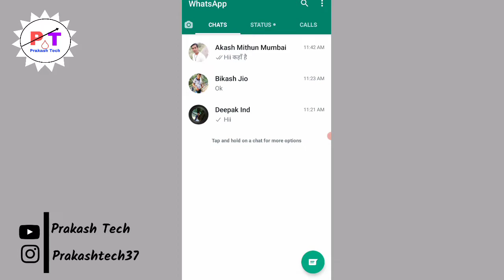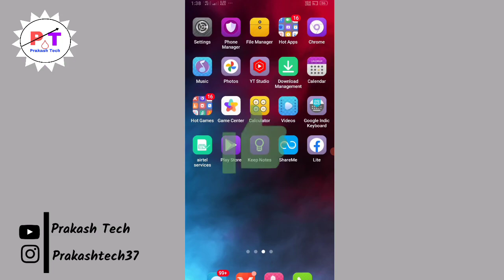Whatsapp par kisi ko block kaise kare | Whatsapp number block kaise karte hai 2022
About this video 👇

Dosto aaj ki es video me maine aapko bataya ki whatsapp me kaise kisi ko Block karte hai toh dosto aapko mera video pasand aaya hai toh channel ko subscribe jarur kar lena dhanyabad

Your Queries 👇
whatsapp number kaise block karte hain
Whatsapp par kisi ko block kaise kare
whatsapp mein kisi ko block karne ka tarika
how to block whatsapp number
whatsapp block kaise kare
Whatsapp par kisi ko block kaise kare 2022
how to block someone on whatsapp
whatsapp par block kaise marte hain
whatsapp par kisi ko block karne se kya hota hai
whatsapp par kisi ko block kaise mare
block kaise kare whatsapp pe
how to block anyone on whatsapp